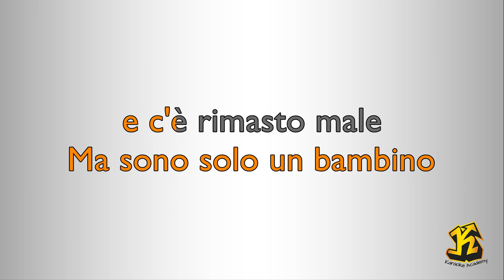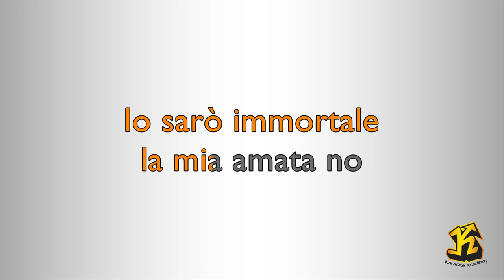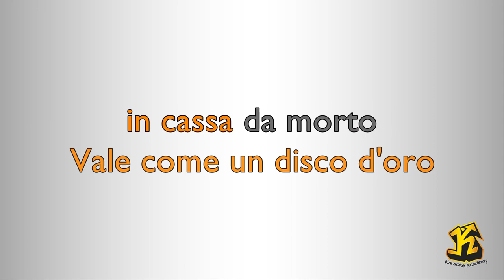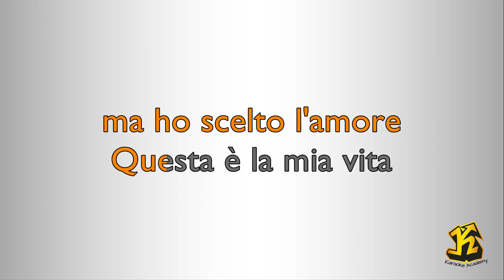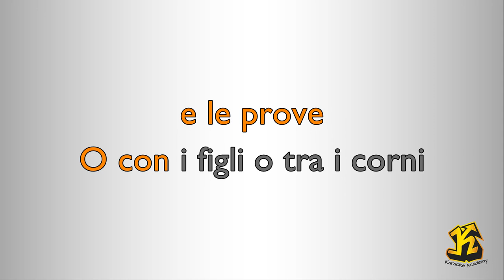Caparezza - La scelta (Versione Karaoke Academy Italia)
Questo Videokaraoke  è una cover del brano LA SCELTA reso celebre da CAPAREZZA